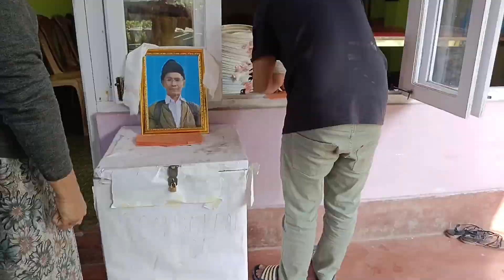Funeral... Lingtam. Santaunako din, Momos making.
Momos making & cooking.